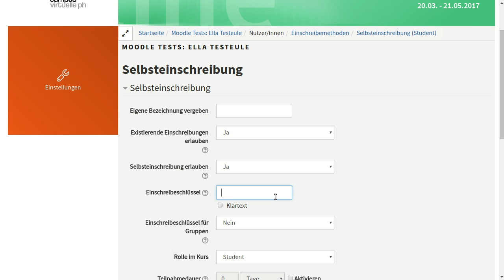Einschreibemethode Selbsteinschreibung in einem Moodlekurs aktivieren